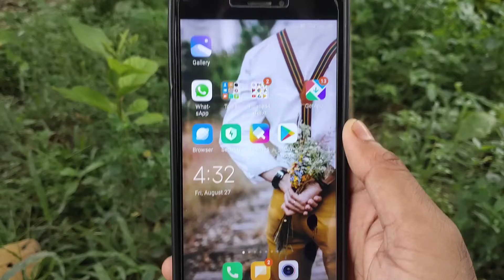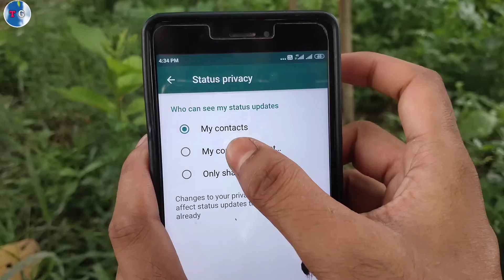Whatsapp Status Me Privacy Kaise Lagaye | whatsapp status trick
Namaskar dosto.
Techmasala me aaplogo ka swagaat hai . Es Video me aaplogo ko batayunnga ki  WhatsApp Status me Privacy Setting Lagaye, How to use Status Privacy , whatsapp status trick  . Dosto Video Ending Tak pura dekhna toh apko maalum hoga .

   How to use Status Privacy

  WhatsApp Status me Privacy Setting Lagaye

  Whatsapp Status Privacy Setting

  Whatsapp Status Me Privacy Kaise Lagaye

  whatsapp status me privacy setting kare

  whatsapp status privacy lagaye

  whatsapp status trick hindi

  Whatsapp Status Settings Privacy

  Whatsapp Status Settings Privacy Only Share With

  Setting

  How to hide whatsapp status with some selected contacts (Hindi)

  WhatsApp status views not showing

  Whatsapp Status Privacy Settings in Hindi

  How to use WhatsApp Status Privacy Options

  whatsup status privacy settings

 whatsapp status privacy only share with

 how to see hidden status on whatsapp

 how to see whatsapp status without seen

 how to put privacy on whatsapp status

 whatsapp status seen by unsaved number

 psychology behind whatsapp status

 i don't want to see someone status on whatsapp

 what is the use of whatsapp status